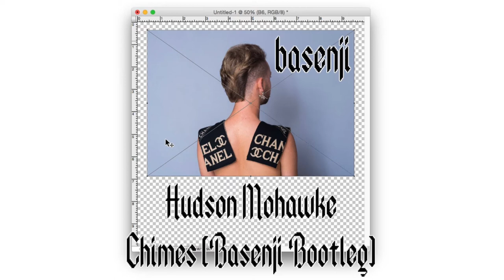Hudson Mohawke — Chimes (Basenji Bootleg)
Every Thursday this month I'm going to put out a bootleg of a song I love. The first song is my remix of Hudson Mohawke's Chimes. This remix has become a staple in my sets and changed a lot over time. I really hope you all enjoy it